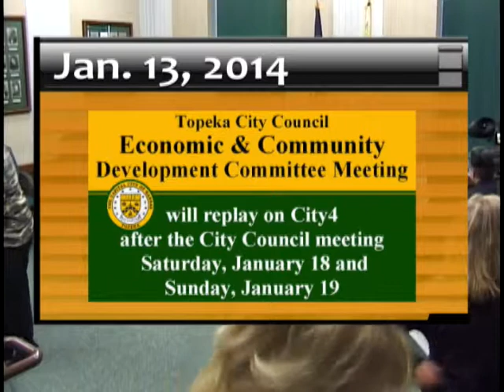Economic Development Committee Meeting January 13, 2014 (Pt. 2)